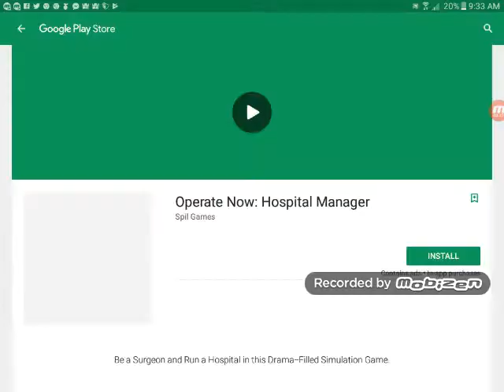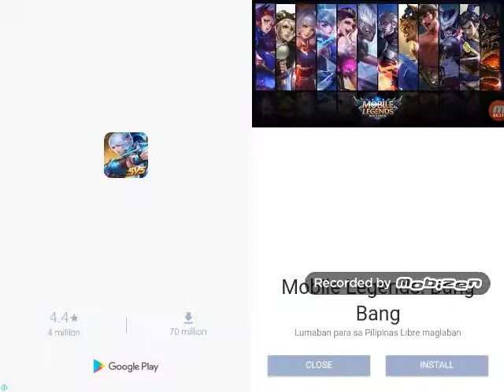Troll face quest internet memes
Iike and sub